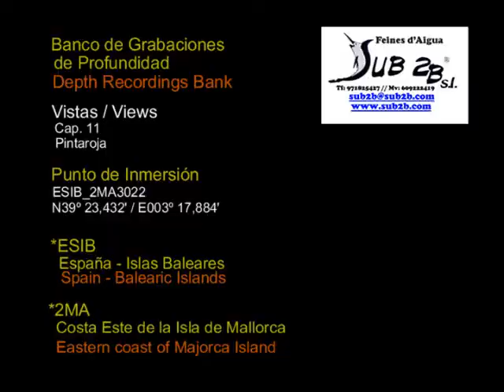Inmersiones y Ecosistemas: Cap.11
Inmersión a -64m de profundidad en la Costa Este de la isla de Mallorca, Islas Baleares, España.